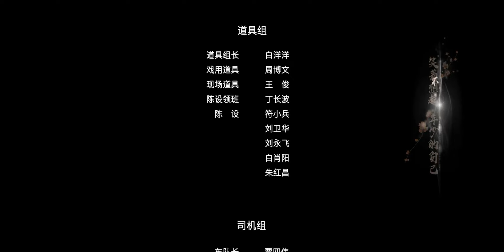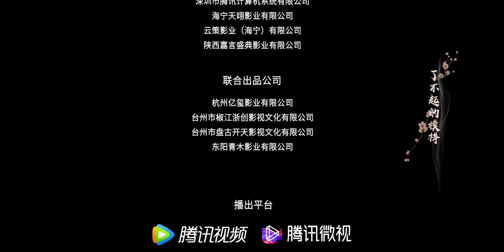【SUB ESPAÑOL】 MI ESPOSA MANDONA 2 | MY BOSSY WIFE 2 (Episodio 14)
🔎SERIE CHINA: MY BOSSY WIFE 2 | Mi Esposa Mandona 2 |双面赘婿
🔎SINOPSIS:
La historia continúa de la temporada anterior. Después de que la hábil agente Shen Junye obtuviera un ascenso y llegara a la capital, comenzó a trabajar para Li Chengqi, el comandante del departamento de comisaría, y juntos resolvieron muchos casos difíciles. Sin embargo, el parecido con su prometido desaparecido Lu Xiaobai es muy grande, ¿qué misterio hay detrás?

REPARTO:
Ma Hao Dong como Lu Xiao Bai / Li Cheng Qi
Shao Yun como Shen Jun Ye
Cao Jun Hao como Jiang Shou Chen
Tong Jia Hao como Tang Zi Yi
Tao Jia Jin como Xiang Er

🔎EPISODIOS: 28
🔎GENERO: Romance, misterio, comedia, de época.